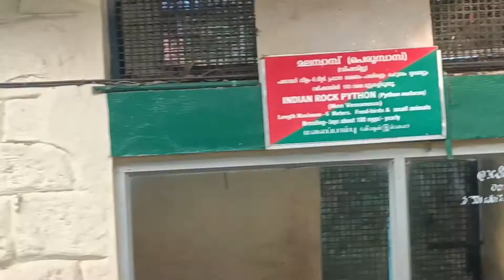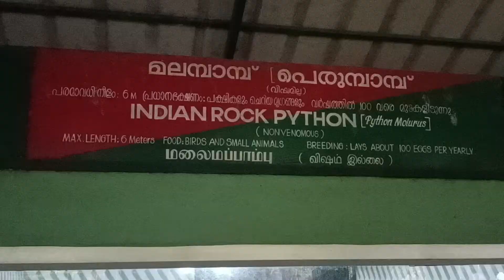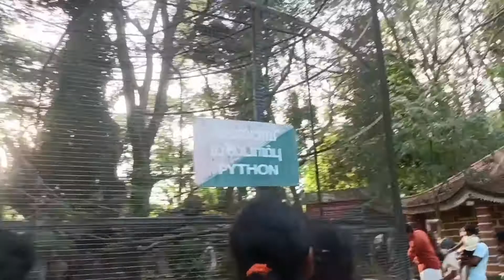മലമ്പുഴയിലെ പാമ്പ് മ്യൂസിയം